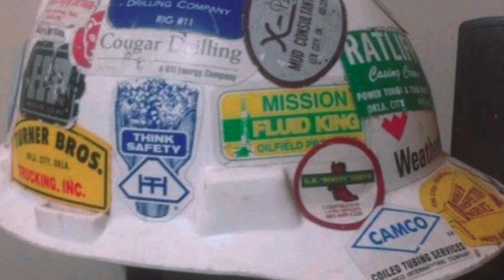ADESIVO NO CAPACETE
Esse "Drops"de conhecimento para que você sempre tenha boas informações para tomar as melhores decisões e que além de não ser questionado não tenha dúvidas.

Suporte extensivo de mesa
Suporte articulável de mesa
Ulanzi Falcam F 38 Sistema de Liberação rápida
Luxceo P 200 RGB Led fotográfico a prova d’água
Synco G2 A2 Microfone sem fio duplo profissional
Sokani 60 RGB Canhão de Led
Aputure RGB
Estabilizador Webill S
Cage de aluminio Smallrig para iPhone 13 pro
Alça lateral leve de alumínio Smallrig para o iphone 13 gaiola liberação rápida handgrip 2772